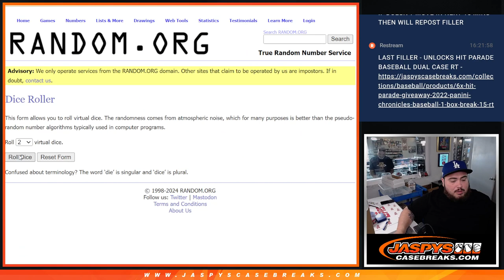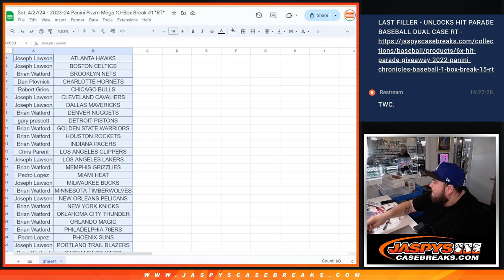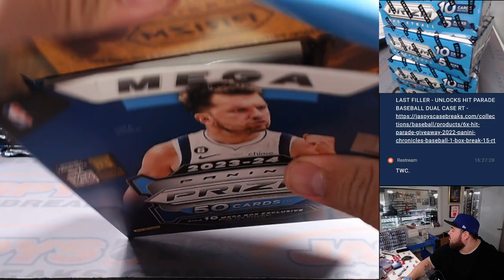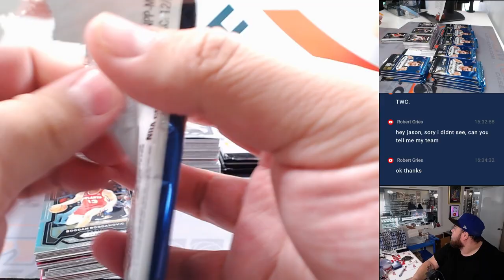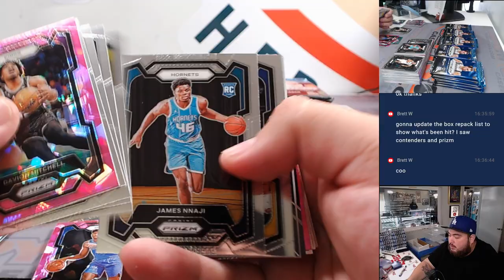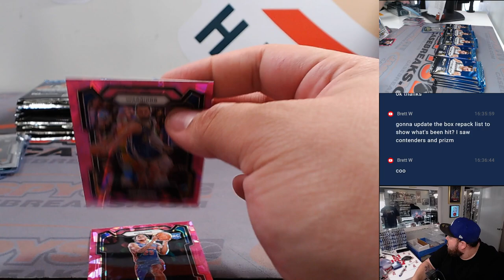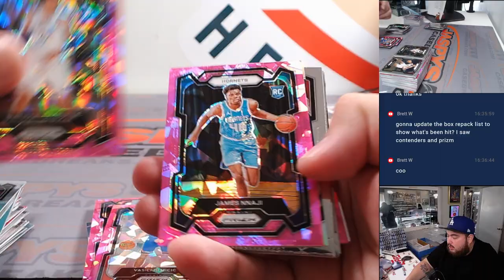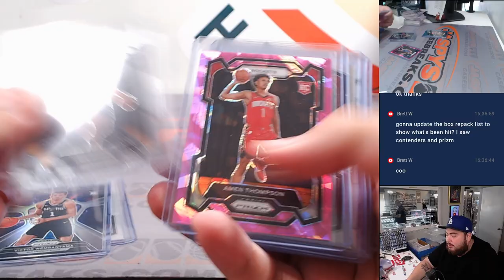Sat. 4/27/24 - 2023-24 Panini Prizm Mega 10-Box Break #1 *RT*